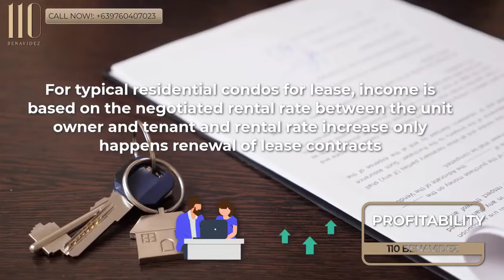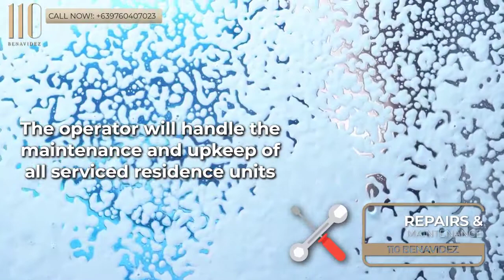110 Benavidez Tour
110 Benavidez offers a unique option to choose between two kinds of investments - to get a unit as a Private Residence and enjoy living at the heart of the Makati CBD with hotel-like services, or to get a unit as a Serviced Residence in the Citadines Benavidez arm of the condo, with Ascott managing the buyers’ units.

Location: 110 Benavidez St, Legazpi Village, Brgy. San Lorenzo, Makati City
Completion Date: June 2022
Owner/Developer: Keyland Corp.
HLURB LTS 034649